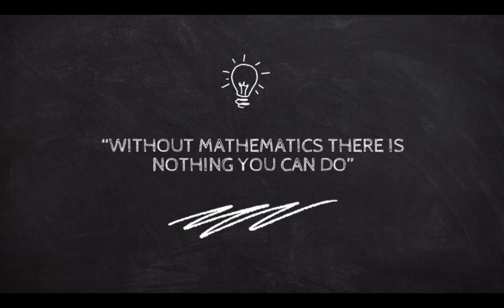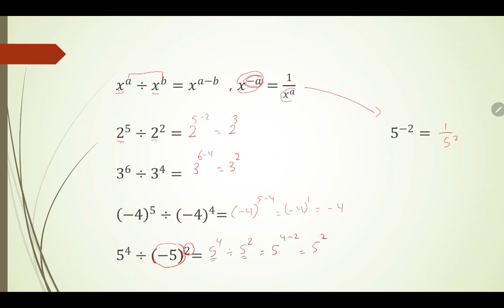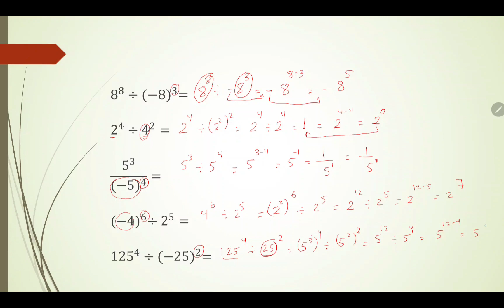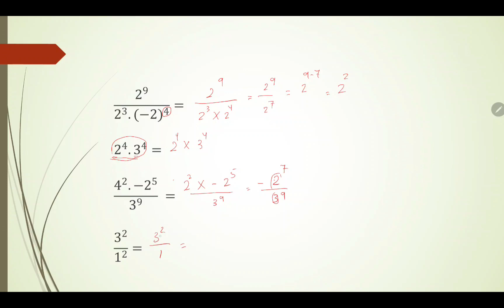متى نطرح الاسس